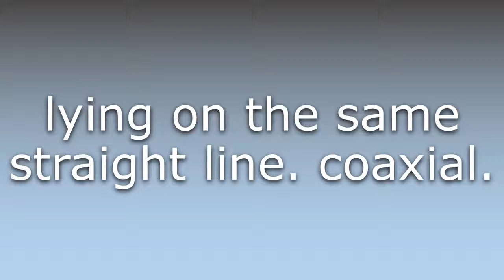What does Collinear mean?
What does Collinear mean in English? Learn the meaning of Collinear.